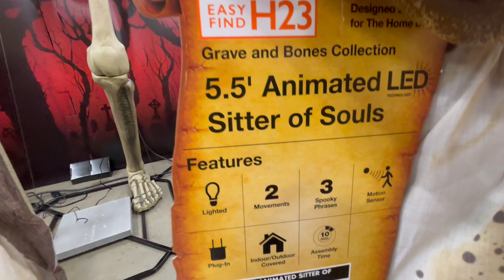Sister of Souls 5.5' Foot Talking Animatronic @ HOME DEPOT - Halloween 2024